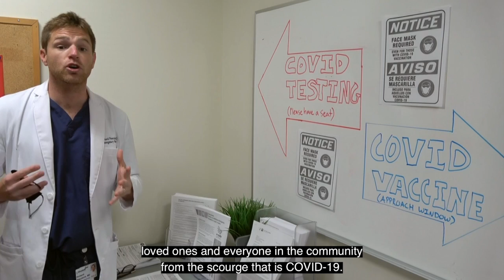Testing and Vaccine PSA with Dr. Rick Pescatore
Merriam-Webster defines a "scourge" as something that is a cause of wide or great affliction. COVID-19, as Dr. Rick Pescatore of Delaware's Division of Public Health notes, would fall into the scourge category. You can help defeat the scourge. Get tested. Get vaccinated. And help defeat COVID-19.
Find  out where you can get vaccinated in Delaware: de.gov/getmyvaccine